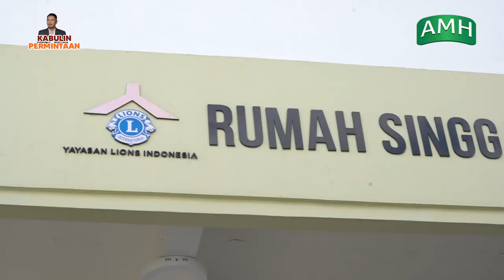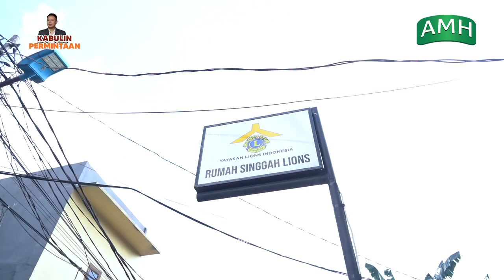Terharu !!!! vicky membuka harapan untuk anak-anak penderita cancer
Hi, Gladiator Family! Kali ini Vicky Prasetyo datang ke Rumah Singgah Lions untuk mendengarkan cerita anak-anak di sana. Selain mendengar cerita, Vicky juga mencoba berbagi barang-barang yang diinginkan anak-anak agar mereka lebih semangat untuk sembuh. Yuk, ikutin video ini buat dengar cerita dan menyaksikan kebahagiaan mereka semua!